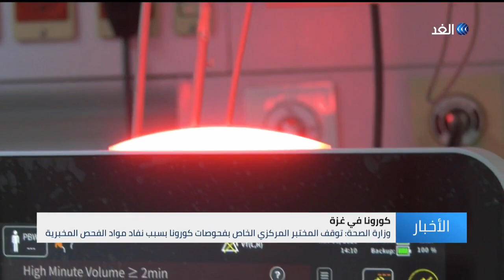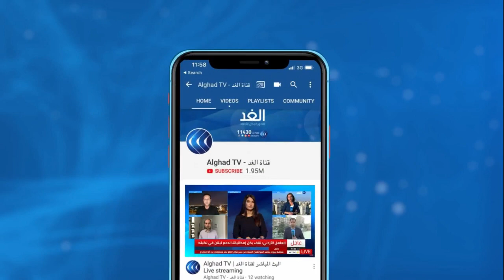نفاذ مواد الفحص يؤدي لتوقف المختبر المركزي الخاص بفحوصات كورونا بغزة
أعلنت وزارة الصحة الفلسطينية توقف المختبر المركزي الوحيد في قطاع غزة الخاص بإجراء فحوصات فيروس "كورونا"، جرّاء نفاد مواد الفحص المخبرية، ووجهت الوزارة نداء طارئا لمنظمة الصحة العالمية ووزارة الصحة في رام الله لتوفير المواد الخاصة بالفحص حتى تتمكن من تتبع الحالة الوبائية التي وصفتها بالخطيرة بعد ارتفاع الإصابات النشطة لأكثر من عشرة آلاف إصابة.

المزيد من التفاصيل في سياق تقرير مراسلة الغد نيفين اسليم.